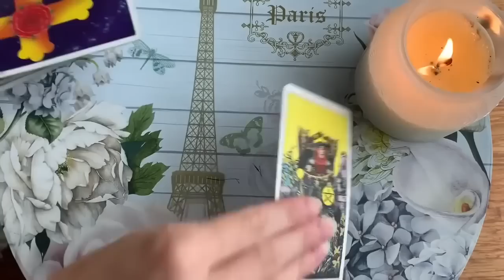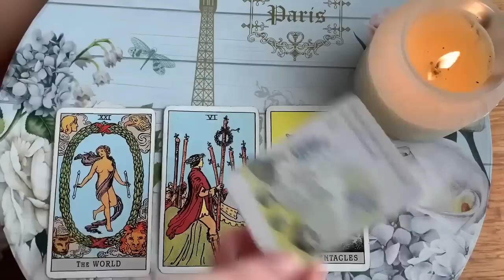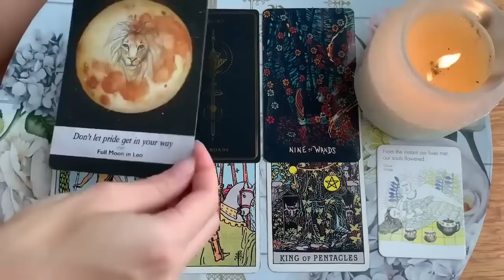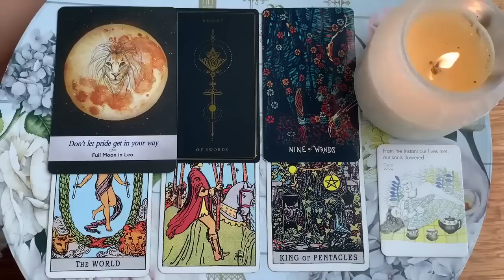ARIES! YOU'LL GET A TEXT FROM THEM TONIGHT 💌 👀🔥21 MAY 2023 DAILY TAROT